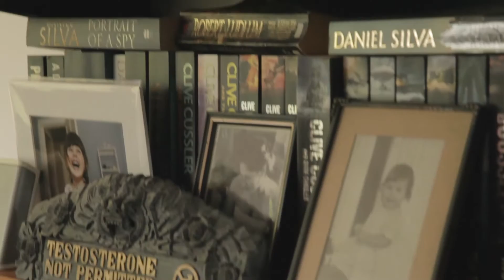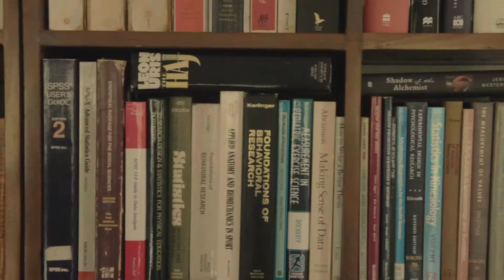2016 Fitness Australia Chairman’s Awards - Dr Robbie Parker